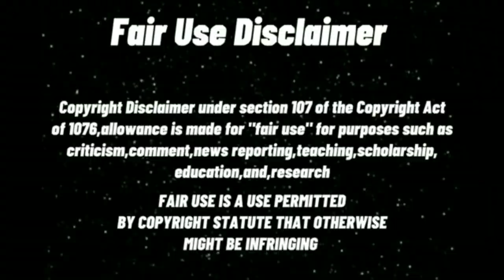EATING "RICE CAKE & SPICY NOODLES"🔥 COMPILATION/ASMR|Zendy ASMR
I hope this video becomes your go-to place for relaxation and ASMR enjoyment. If you have any questions or need assistance, don’t hesitate to reach out to the moderators.🤩

OWNER(VIDEO&PICTURE LINKS)